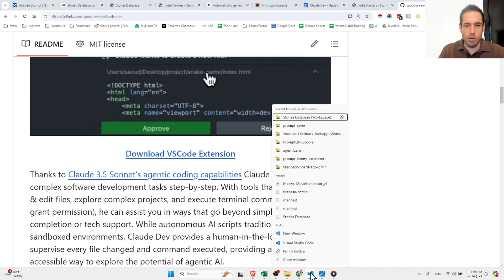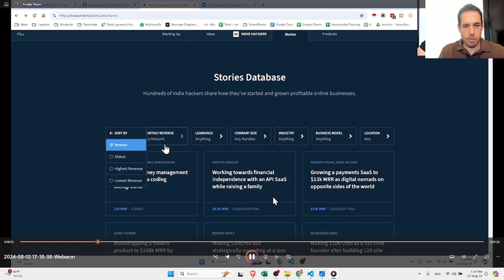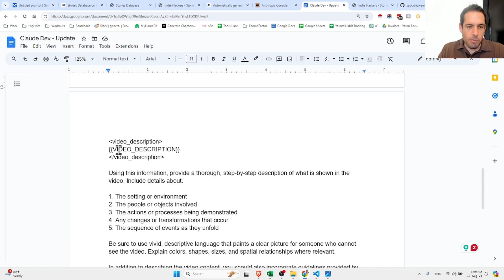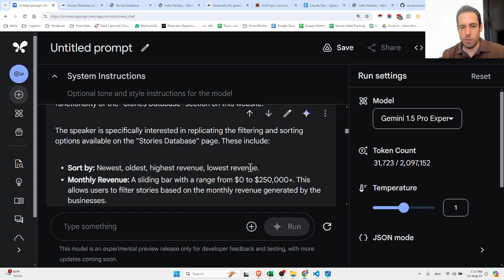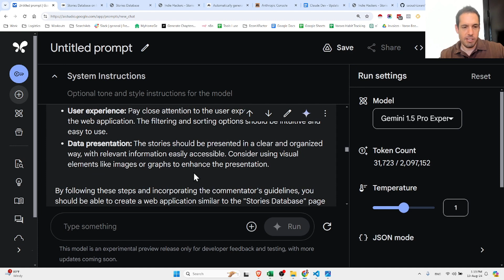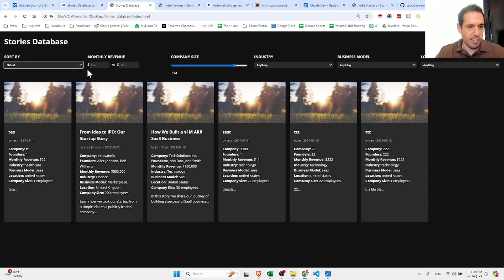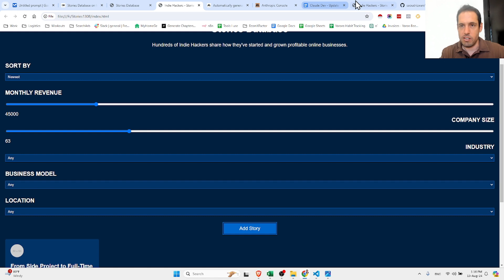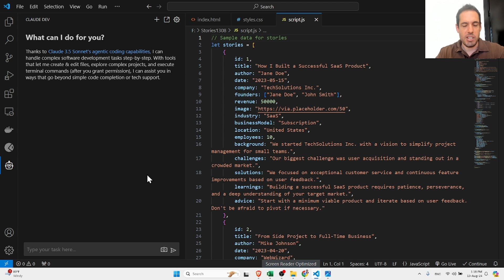Mindblowing Coding Abilities. Combining Claude Dev With Google Gemini To Build Fast With Low Effort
Hey👋
If you’re new to my channel,
my name is Yaron Been.
I’m an Engineer Turned Into Marketer.

Until 2022,
My wife and I were Digital nomads and we scaled multiple Ecom Stores to 7 figures in sales.

During 2022 we had an opportunity to pivot and we decided to change our focus.

Since then I’ve been focusing on helping companies with their marketing.
I’ve invested more than $30M on Facebook ads
and built Business Automations for DTC brands,
Marketing Agencies and Solopreneuers.

I’m sharing my exploration of marketing,
AI & Automations
(I explore and record these videos when my Wife and daughter are sleeping haha)

If you wanna learn more about what I do,

It contains links to my Growth Hacking book,
My podcast etc.

Oh, and one last thing,
If you’re interested in joining a community of marketers and founders that explore AI:

In this specific video I'm covering the powerful project Claude Dev Combined with Google Gemini.

🌐Links
✅Come say 'Hi' over Linkedin: